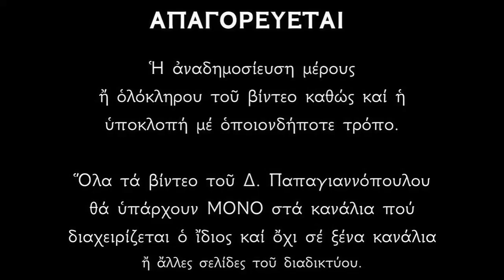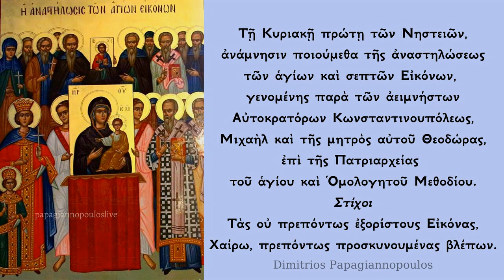Οι ωραιότεροι ψαλμοί της Κυριακής της Ορθοδοξίας (εκκλησιαστικοί ύμνοι) | Δημήτριος Παπαγιαννόπουλος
Ἀπάνθισμα Ἱερῶν Ἐκκλησιαστικῶν Ὕμνων τῆς Κυριακῆς τῆς Ὀρθοδοξίας.
(Κυριακὴ Α' Νηστειῶν τῆς Μεγάλης Τεσσαρακοστῆς)
Ὑμνολογεὶ μὲ κατάνυξη ὁ Δημήτριος Παπαγιαννόπουλος.

*** ΠΡΟΣΟΧΗ !!!